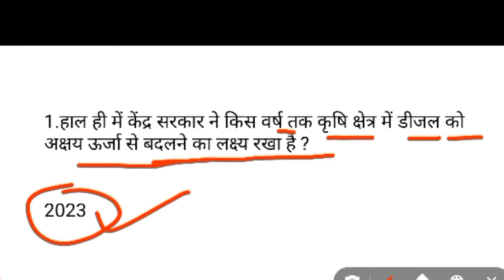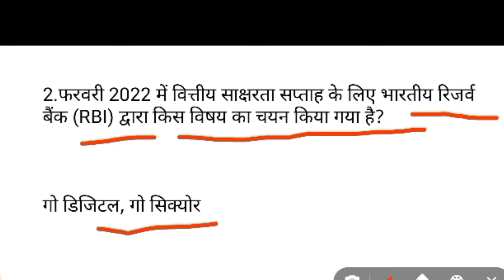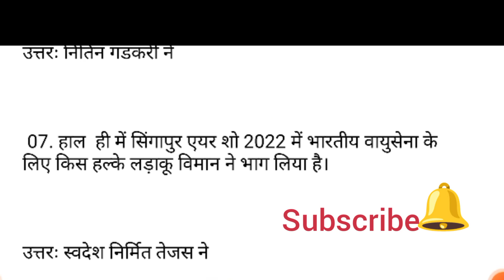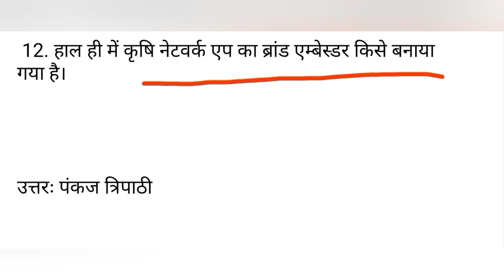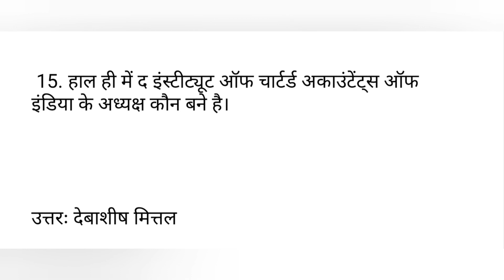15 february current affairs 2022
15 february current affairs 2022